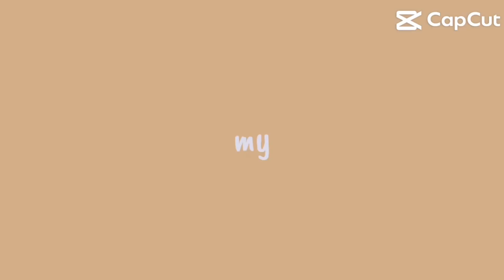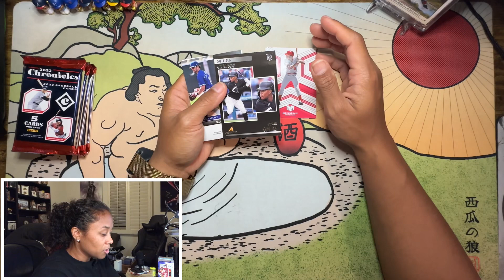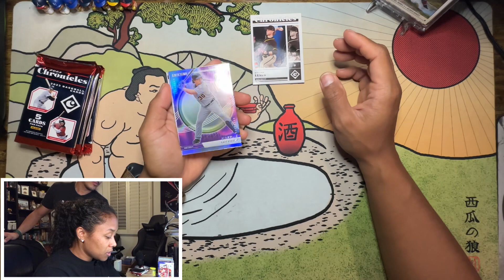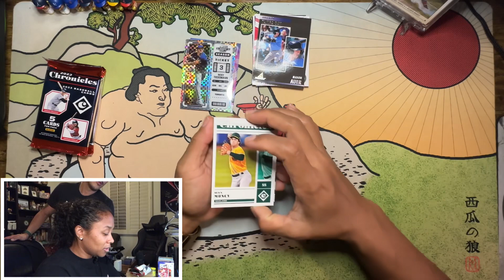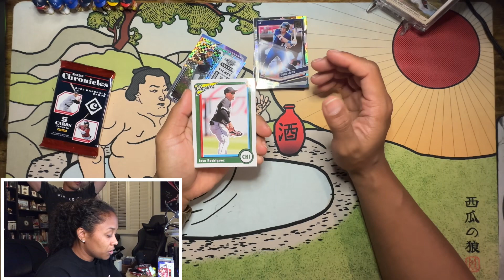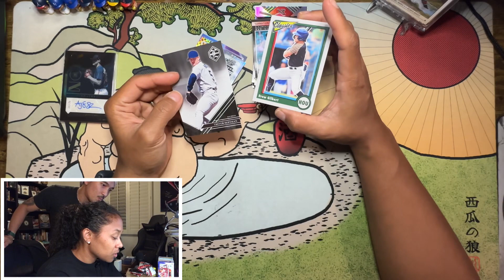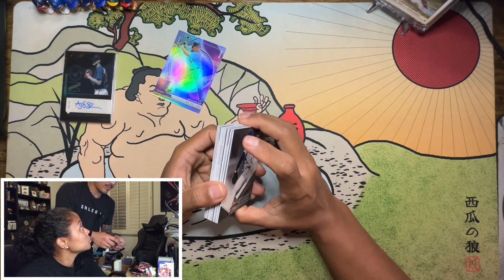“NOIR” Panini’s line we have just discovered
Welcome back to another video! We are trying new content editing, hopefully you’ll like it

We are pretty surprised with the discovery of Panini Noir. The card has clean and tasteful design to it. Unfortunately it is also damaged with lines on the back of the card. Not too sure if it is worth sending it back to panini for a replacement as we are still waiting for damaged cards we sent in months ago.

Its one week away from Christmas, we hope you are all healthy and excited for the joyous day as we are.

- Happy Holidays -

Sincerely,

Affable Asians